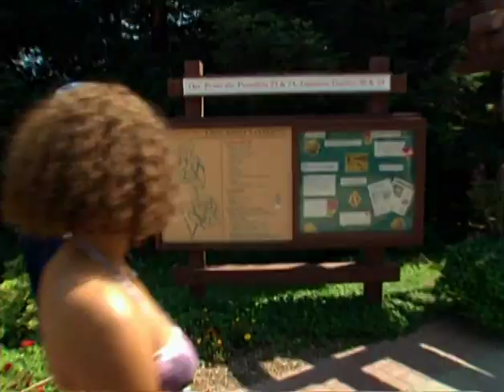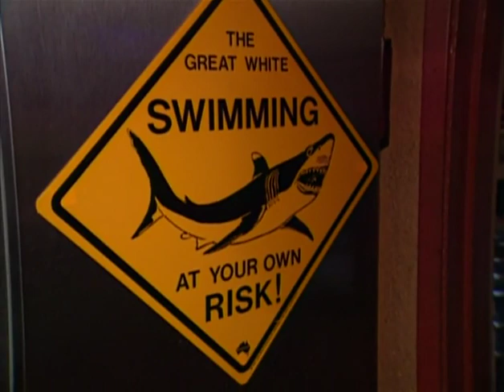Blind Date Uncensored: Dates from Hell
2003 DVD release of what wasn't in the show.